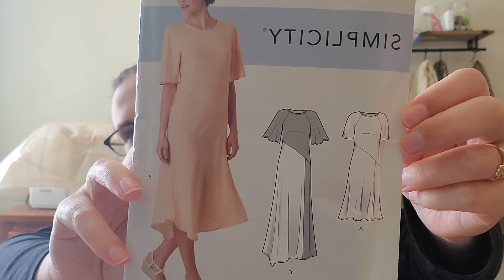Doodle&Flea Knits | Episode #6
Let's talk about SOCKS,  BABY!
Join me, a lot of sunshine, and a chatty baby as we talk about summer sock knitting plans and what I got done in May!